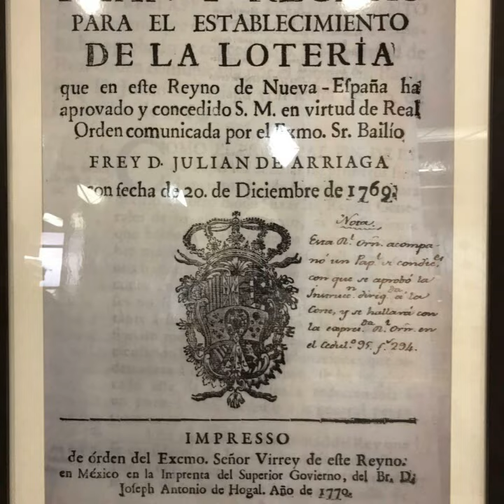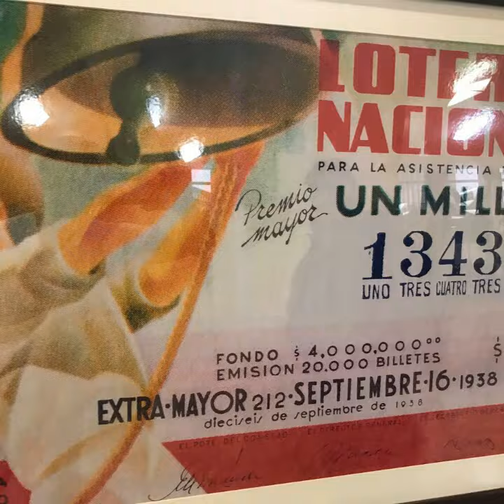LOTERÍA NACIONAL DE MÉXICO TURISMO CDMX ORGULLO MÉXICO FUNDADOR LIC. DELFINO CORNEJO TORRES